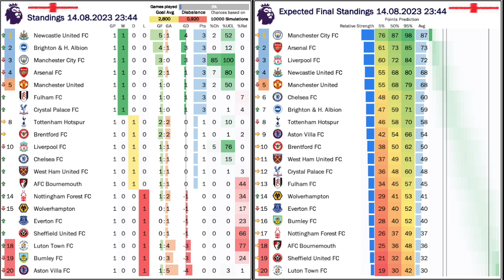Entertaining Opening Day With Some Flaws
There weren't any huge surprises, but it was very good entertainment on the first day of the Premier League season. I gotta say though, it was also evident that some of the big hitters still have quite some work to do and likewise for the VAR booth who had an absolute shocker on Monday evening.

00:00 Opening observations
01:39 City and Arsenal look good
02:58 Big wins for Brighton and Newcastle
04:37 Post-Kane era starts with draw
05:56 Good spectacle at Stamford Bridge
07:41 First VAR shocker of the season
12:10 Standings, projections and fixtures